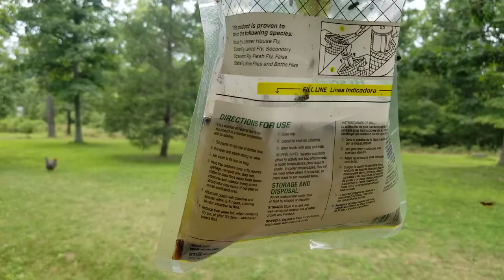Got stung on the nipple.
Update in the hutch and coop. Got stung on the nipple. By a wasp. I deserved it.